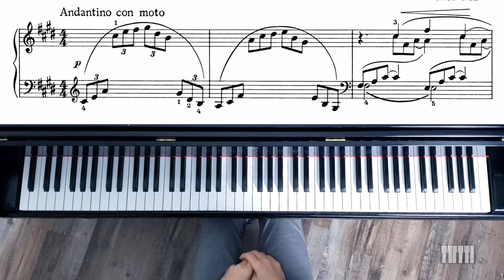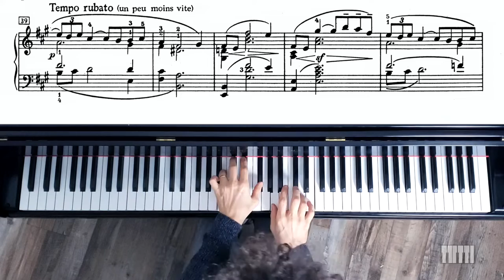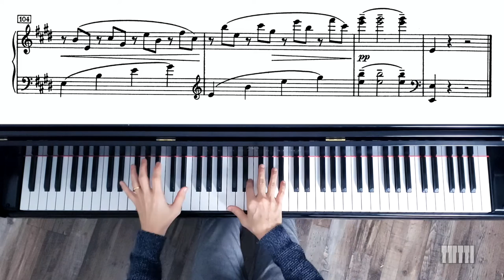Debussy: Arabesque No. 1 - Piano Tutorial - Sheet Music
Arabesque, No 1
Composer: Claude Debussy
Pianist: Rogerio Tutti

This is a video of a live performance and sheet music of the famous piece "Arabesque", by Claude Debussy.